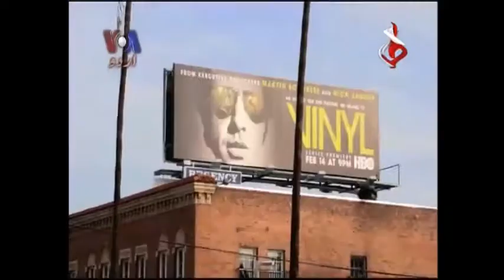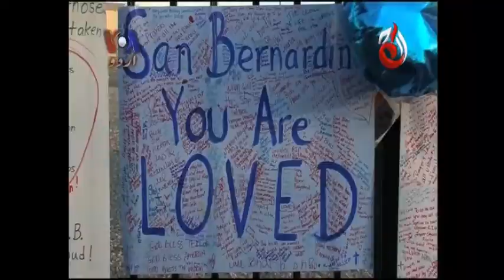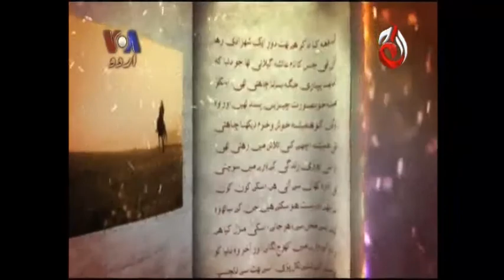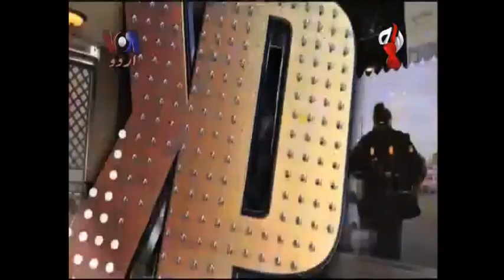Kahani Pakistan with Ayesha Gilani - 15 October 2016